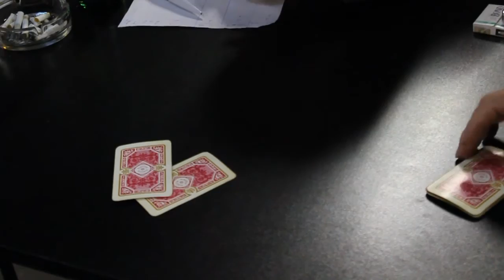Leopárd Ulti-, és Póker verseny 2011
Hagyományos Ulti-, és Póker verseny a Sztálinvárosi Leopárdok szervezésében.